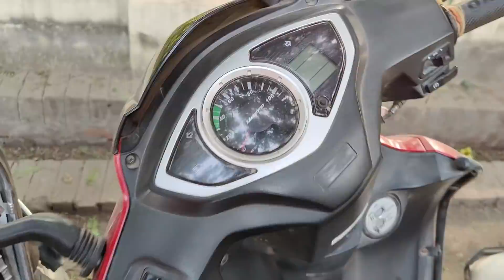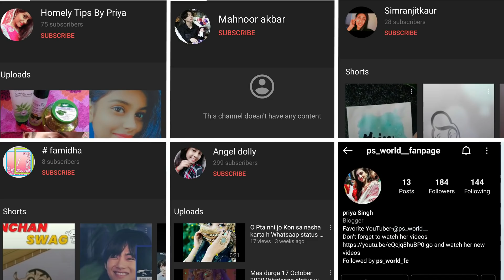NEW YEAR 2021 VLOG 🎉 Masti With Family & Friends(Giveaway Winners! )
Hii Guys this is me Priya Singh  who loves doing soo many diy videos and fashionable things
In today's video i am sharing My New Year Vlog

signing off
Priya Singh